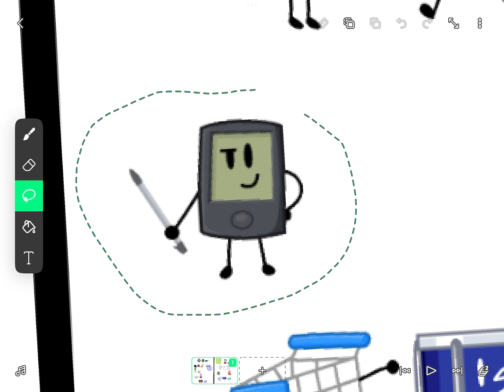Mini TPOT 5: well well well..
Credits to jacknjellify for BFDI, BFDIA, IDFB, BFB, and TPOT